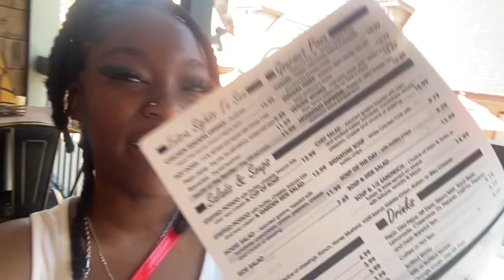TENNESSEE VLOG 🌚/ pool side,cabin, grwm, activities etc… | dreyahh clydashia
Make sure y’all always tuned in 😛

Q/A 🫵🏾
what’s my name? Dreyahh Cly’Dashia
where I am from? Abbeville,SC
how old am I? 15
when is my birthday? October 4th
what I record on? iPhone 11
what grade am I in? 10th grade Sophomore
current sub count; 189|current goal; 200